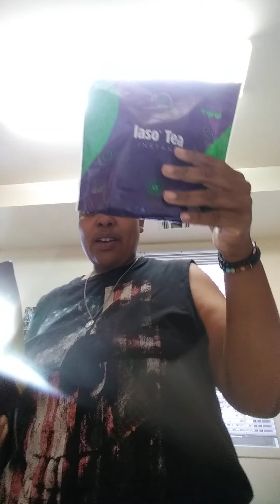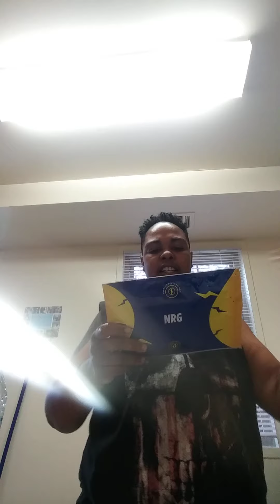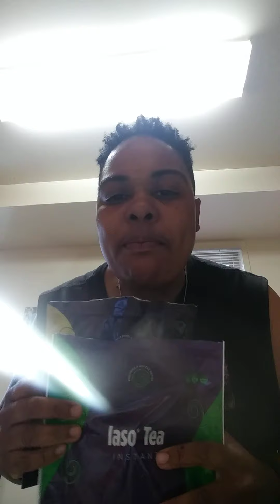OCTOBER FILES 8: 🙏😇🙌💜!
WHAT UP GODSKIDS😇🙌! THE UNIVERSAL TRANSFORMATION IS IN FULL EFFECT... LET'S GET IT... LET'S GO...💪🏾💥💥💥💪🏾! IF YOU INTERESTED IN ORDERING OR JOINING A TEAM OF MOTIVATORS!